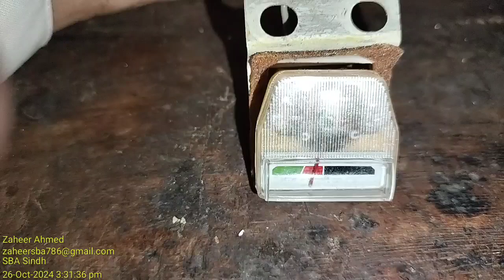Checking of Tuning indicator of Philips L4X-26T